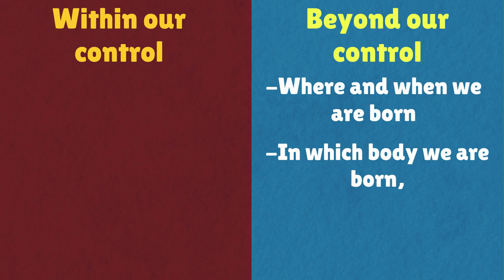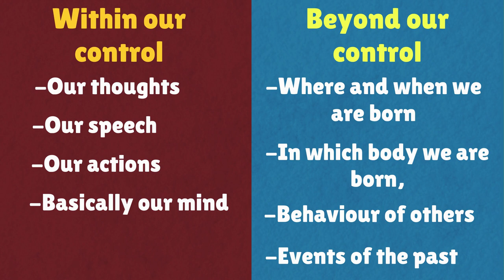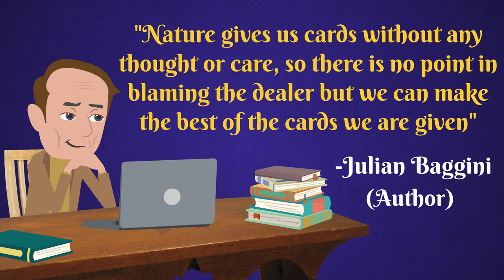Examine Your Existence- Introspect Your Life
Examine your existence is a series where we will introspect our minds, our lives and our behavior so that we can develop better insight through ancient and modern literature which may help us become better individuals and live more fulfilled lives.